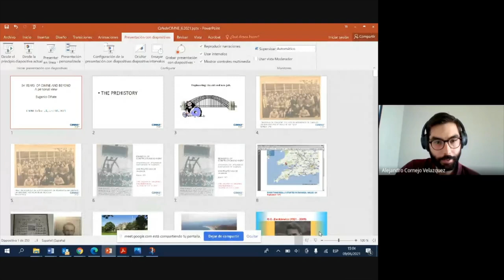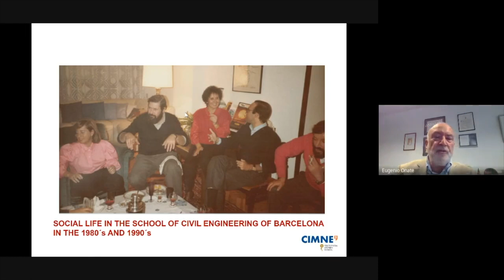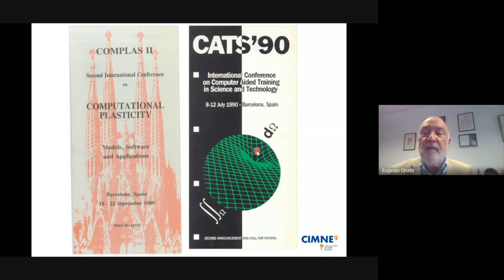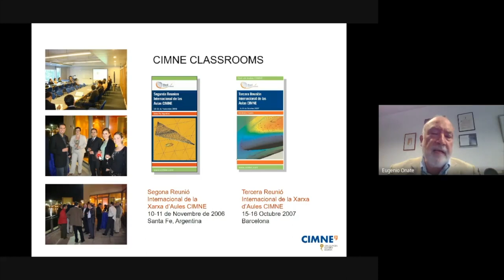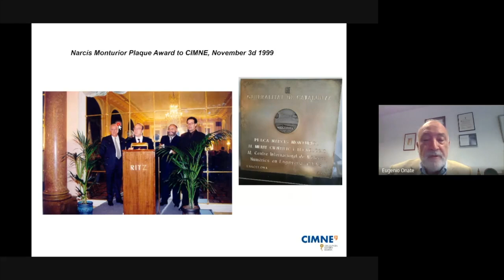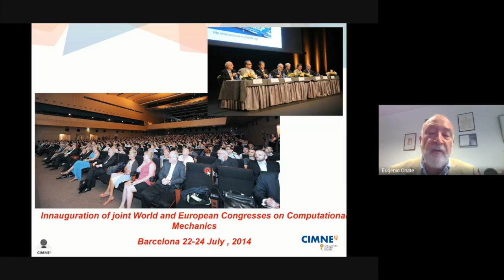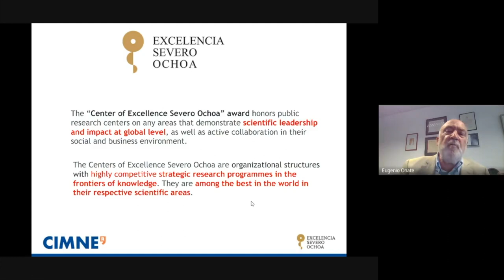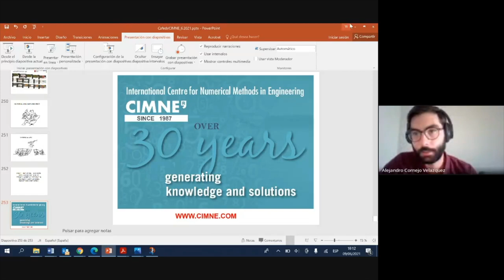[09/06/2021] Severo Ochoa Coffee Talk by E. Oñate; "34 years of CIMNE and beyond..."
"34 years of CIMNE and beyond. A personal view"

Prof. Eugenio Oñate will present his personal vision of the history of CIMNE. Its conception and creation in 1987, its evolution over the years and its main scientific, academic and technological activities in the last 34 years, which have shaped the personality and organizational structure of the centre.